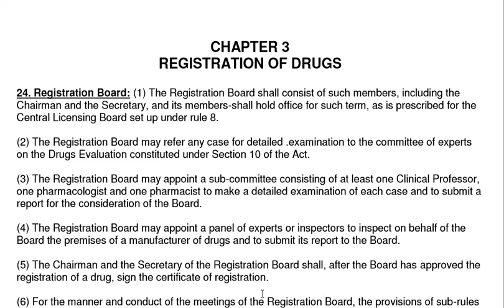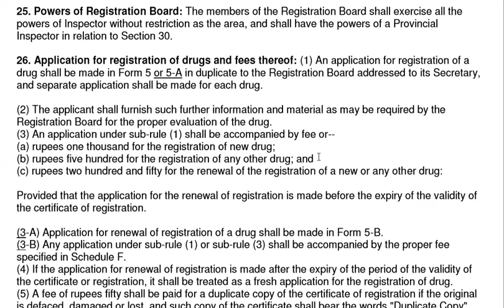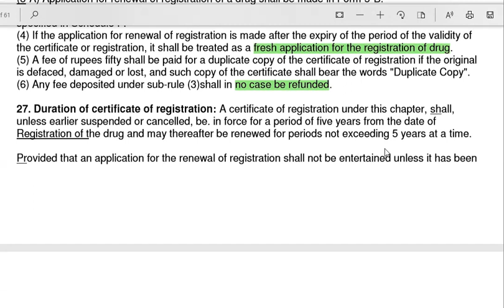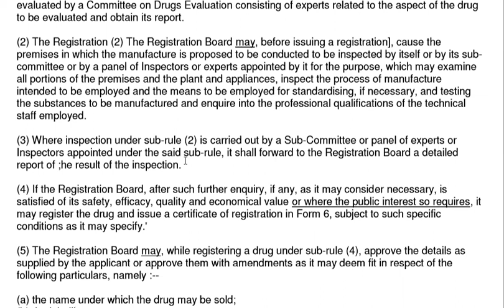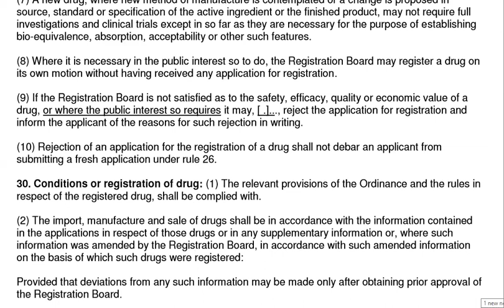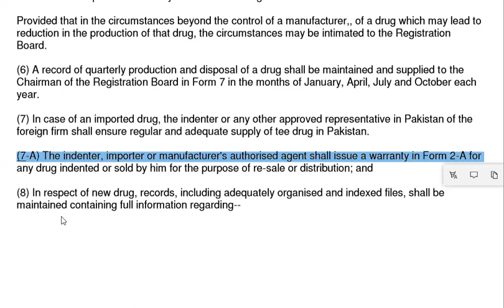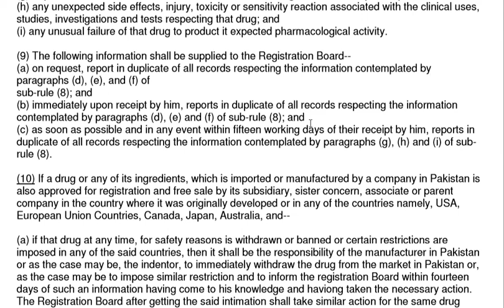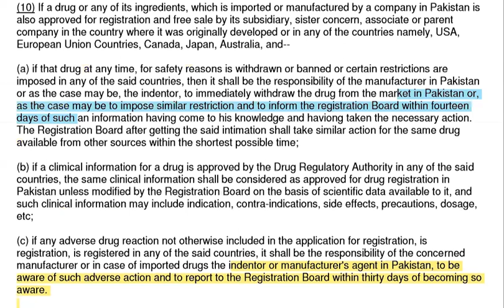Chapter 3 || REGISTRATION OF DRUGS DRUGS LICENSING, REGISTERING AND ADVERTISING RULES, 1976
This pharmacy lecture video contains CHAPTER III Registration Of Drugs. of DRUGS LICENSING, REGISTERING AND ADVERTISING RULES, 1976 . This pharmacy lecture online video of drug act (Licensing, Registering & Advertising) 1976 , CHAPTER III Registration Of Drugs.  will help out pharmacy students and pharmacy technicians who are studying forensic pharmacy.

DRUGS (LICENSING REGISTERING AND ADVERTISING)
RULES 1976
CHAPTER III Registration Of Drugs.

CHAPTER 3
REGISTRATION OF DRUGS

24. drug Registration Board
25. Powers of drug Registration Board
26. Application for registration of drugs and fees thereof    -- Form 5 or 5-A
28. Certificate of drug registration
29. Procedure for drug registration
30. Conditions for registration of drug

DRUGS (LICENSING, REGISTERING AND ADVERTISING) RULES, 1976. S.R.O. 145 (I)/76 dated 12th February 1976.
The Drugs (Licensing, Registering & Advertising) Rules, 1976.
What is the drug Rules 1976?
What is drap drug act 1976?
What is Section 23 of drug Act 1976?
What is Form 5 drug Act 1976?
What is Section 7 of drug Act 1976?
What is Section 16 Drugs Act?
What is Section 23 of the Misuse of Drugs Act 1971?
What is drug Act 1976 Section 28?
What is Section 27 Drugs Act?
drug rules, 1976
manual of drug law 2021 pdf
drug act 1976 schedule b-ii
punjab drug rules 2022 pdf
drug manufacturing license pakistan
drug distribution license pakistan
drug rules, 1976 drug act, 1976 pdf free download manual of drug law 2021 pdf drug act 1976 schedule b-ii punjab drug rules 2022 pdf drug manufacturing license pakistan drug distribution license pakistan
drug act in forensic
drug licensing intellectual property